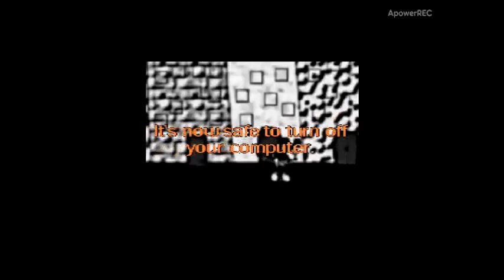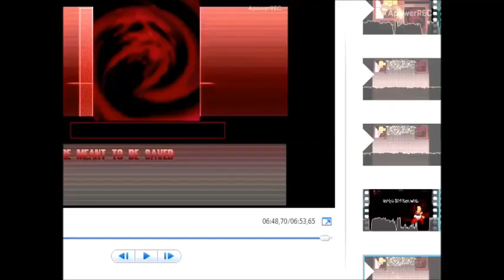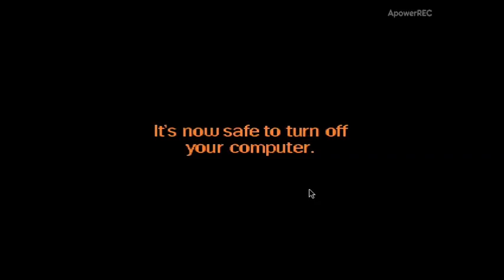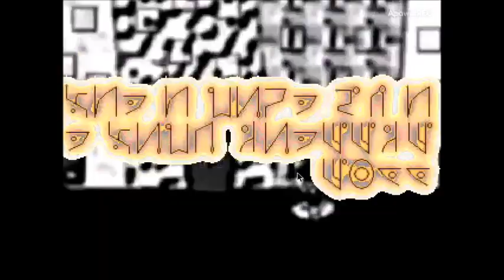mugen new char giygassaurus TN test 2019 homer vs giygas all stages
el nuevo mugen giygassaurus TN descargar un char de mediafire

disfrutelo